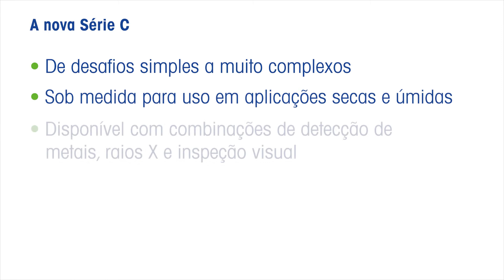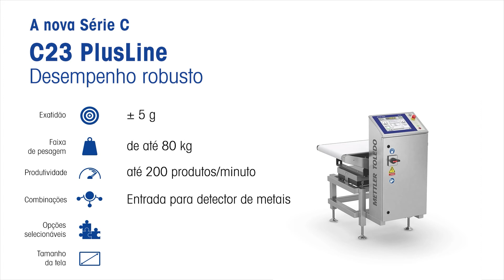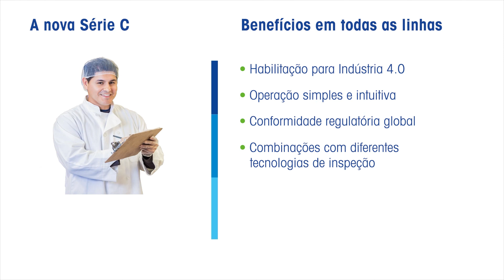Soluções de Controladores de Peso - Produtos - Inspeção de Produtos da METTLER TOLEDO - PTBR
A Nova Série C da METTLER TOLEDO Garvens com as linhas de produtos StandardLine, PlusLine e AdvancedLine representa a tecnologia de pesagem mais avançada do mercado. Esta abordagem modular exclusiva proporciona uma plataforma extremamente flexível sobre a qual é possível construir uma solução para qualquer necessidade de pesagem em linhas de produção nas indústrias alimentícia, farmacêutica e química. A Série C também pode ser combinada com outras tecnologias de Inspeção de Produtos, como Detecção de Metais, Raios X e Inspeção Visual para criar várias soluções de inspeção com uma ocupação mínima de espaço. Para mais informações, visite